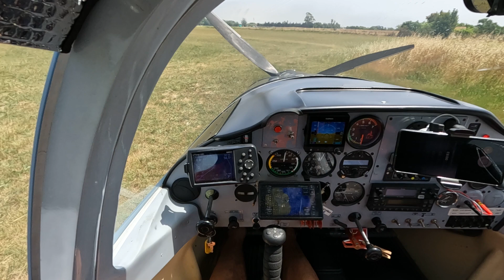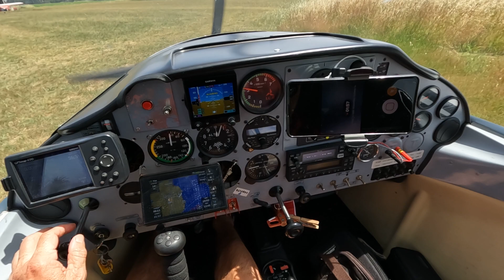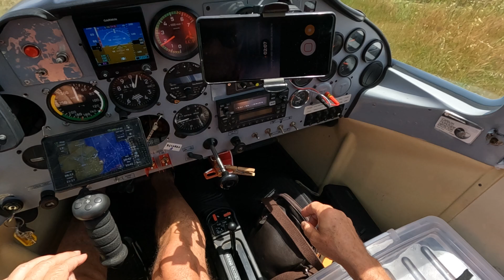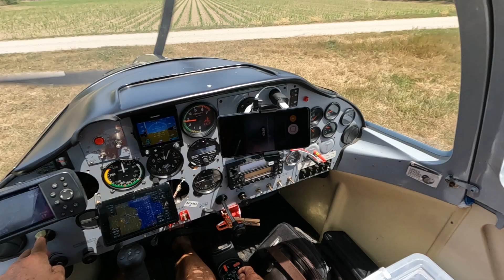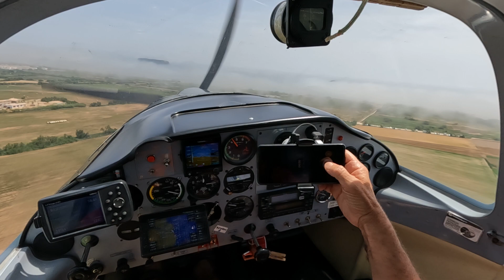PLANEAMIENTO Y DESPEGUE EN PISTA CORTA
En una pista corta (para este avión) y con viento cruzado se planea y realiza el despegue.
planning#short take off#planeando despegue#pista corta